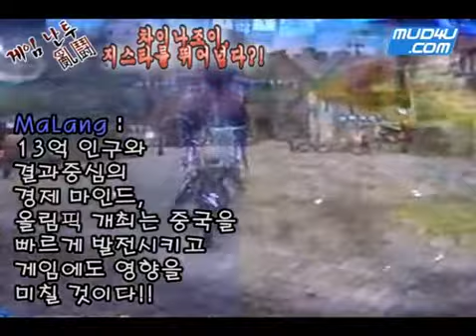차이나조이 , 지스타를 뛰어넘을까 게임난투 11화 머드포유_0